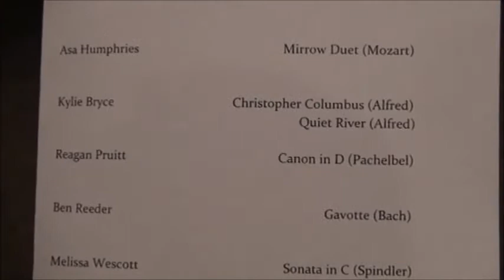Reagans Piano Recital May 31, 2017